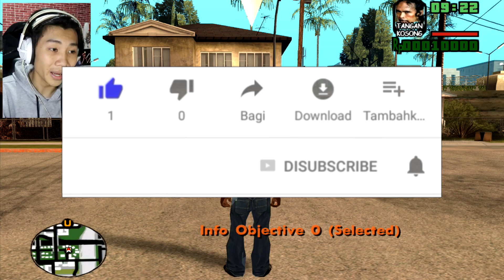UPIN-IPIN LAWAN B3GAL, KILLER CLOWN DAN LEATHERFACE - GTA upin-ipin redemption part 3